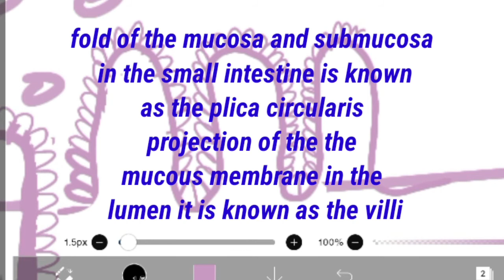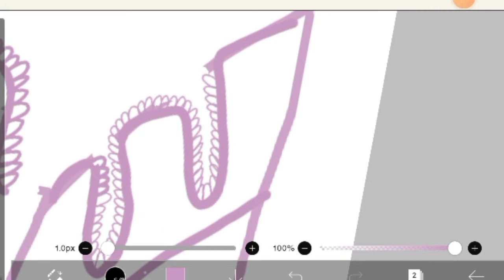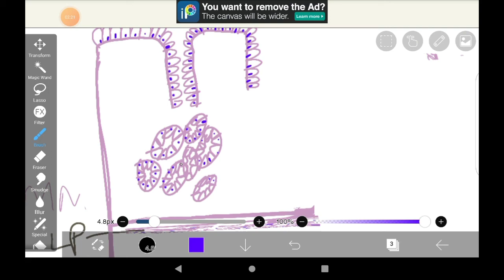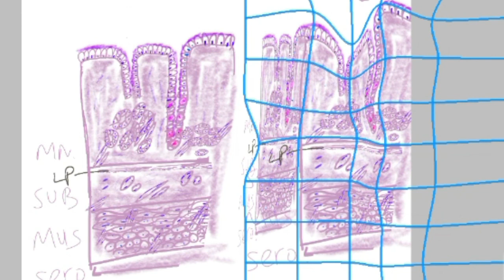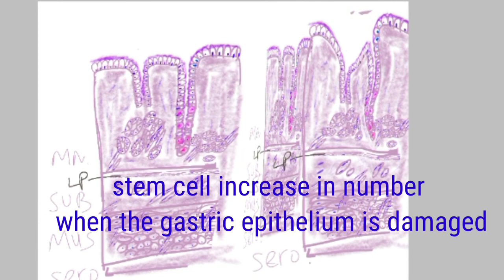Histology of Gastrointestinal Tract|stomach, duodenum, intestine || overview of histology of GITract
General plan of histology of gastrointestinal tract
histology of stomach
how to differentiate histology of stomach,  Duodenum, small intestine,  large intestine
how to draw histology journal